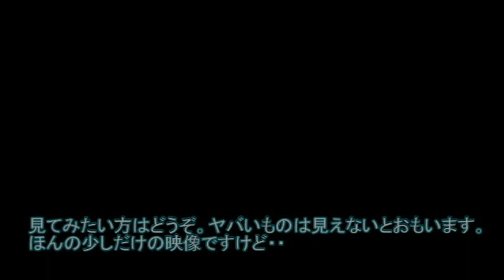猫さんが野獣と化した日（閲覧やや注意）【侵入した野良仔猫】～家猫修行中～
いつか来るとは思っていたがその日は突然訪れた。
ねずみ捕獲・・
害獣駆除とはいえ現場は凄惨。映し出すことはもちろん、描写の言葉での表現も厳しい。
なのでほんの一部だけ公開する。見てこうかいすんな！（ぷぷーっ）